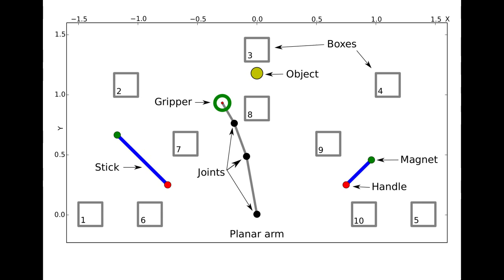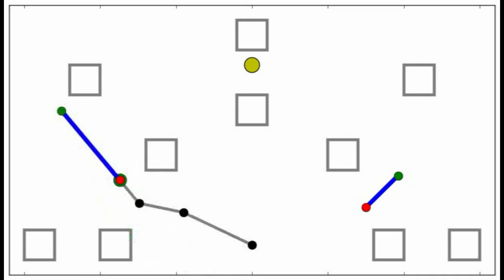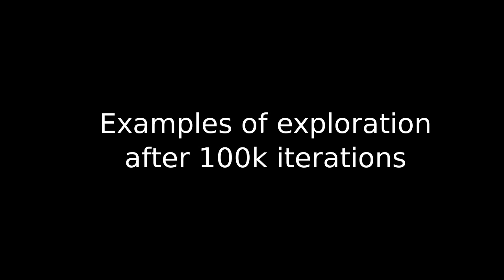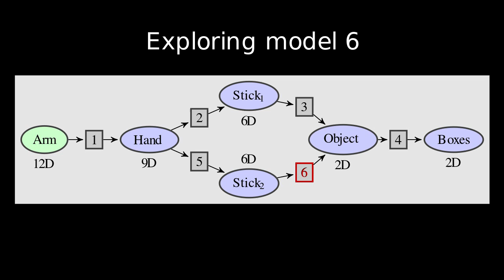CogSci2016: Curiosity-Driven Development of Tool Use Precursors: a Computational Model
Video illustrating the paper
"Curiosity-Driven Development of Tool Use Precursors: a Computational Model", Sébastien Forestier & Pierre-Yves Oudeyer